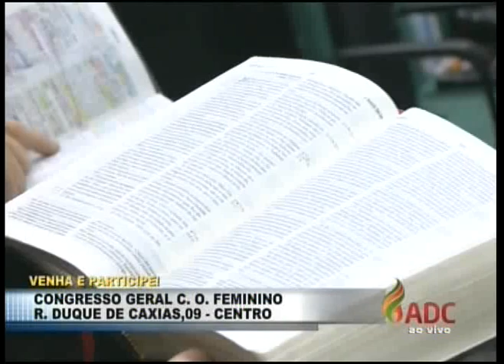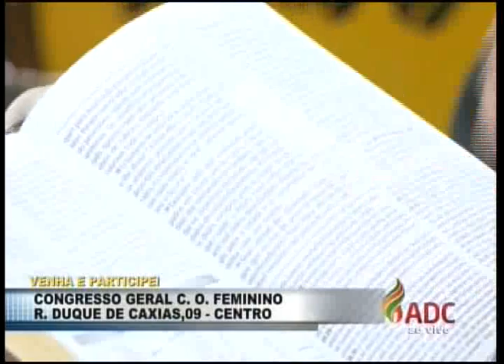Preletora Luci Vaz